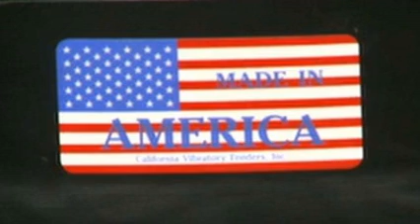When Mostly Made In America Is Not Good Enough